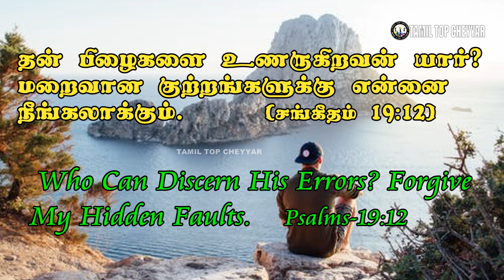19 JULY 2021 Today's Bible Words இன்றைய வேத வசனம் lToday Bible Verse in Tamil I#Tamil top cheyyar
19 JULY 2021 Today's Bible Words இன்றைய வேத வசனம் lToday Bible Verse in Tamil I#Tamil top cheyyar